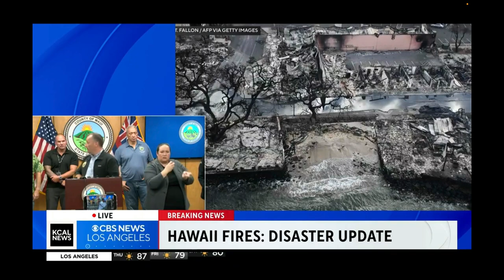Maui 2023 Fire News Update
This update on the Lahaina Fires that have destroyed Lahaina town was recorded at 17:00 local time.  Here I have excerpted the Fire and Police Chief's updates as well as the initial Q&A from reporters on August 10, 2023.